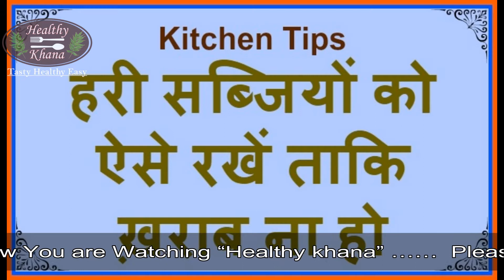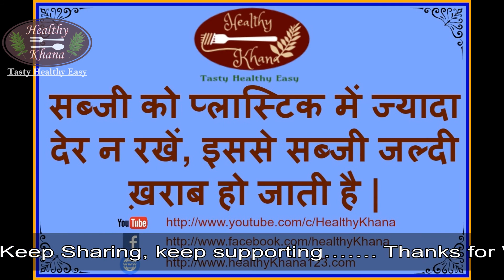Kitchen Tips- हरी सब्जियों को ऐसे रखें ताकि जल्दी ख़राब ना हो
पाइए ज्ञानवर्द्धक,उपयोगी आसान kitchen tips हर रोज